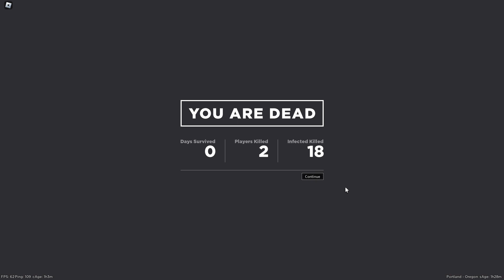FIRST TIME PLAYING - Apocalypse Rising 2 (ROBLOX)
Hello guys, in this video I am playing Apocalypse Rising 2 for the first time and it's quite an interesting experience.